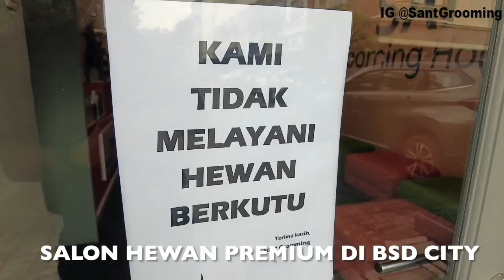AKSI ANJING PINTAR - DOG DANCE COMPETITION - FUN DOG FESTIVAL 2022